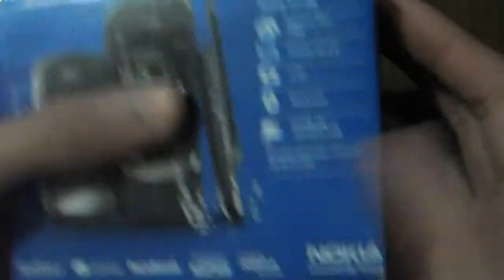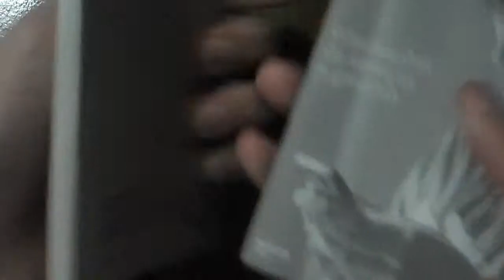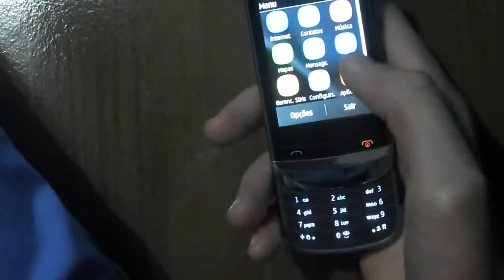Nokia C2-06 - Unboxing e Review - Português Brasil